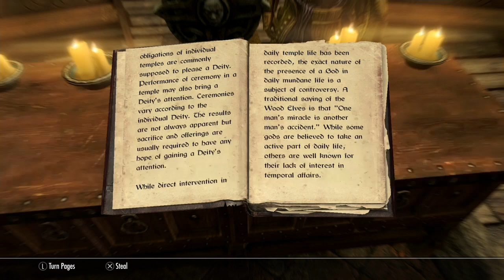Skyrim dnd episode 14| I'm married